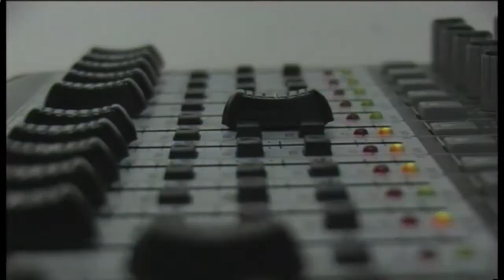"АСЯ В СТРАНАТА НА ТАЛАНТИТЕ" - РОЖДЕН ДЕН НА ВОДЕЩАТА АСЯ АНТОНОВА - 18.06.2021